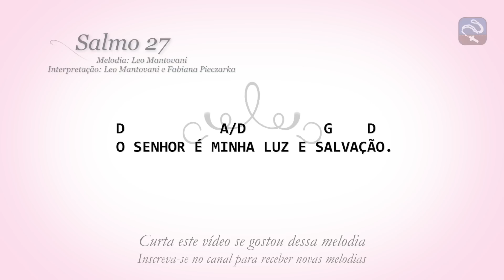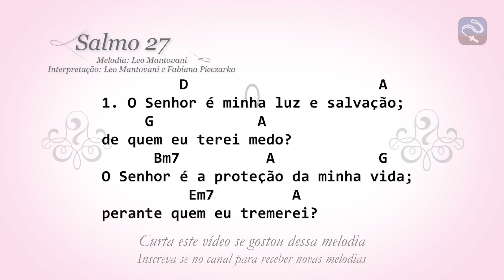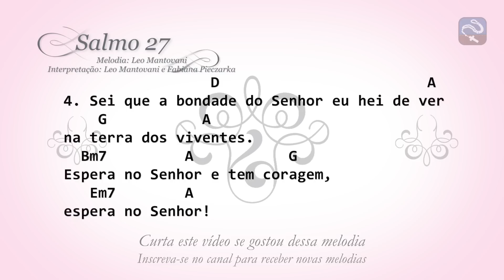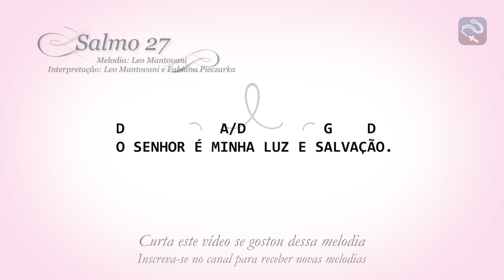SALMO 27 - O SENHOR É MINHA LUZ E SALVAÇÃO (2º DOMINGO DA QUARESMA - ANO C)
Melodia: Leo Mantovani
Interpretação: Leo Mantovani e Fabiana Pieczarka
Instrumental: Edson Pieczarka Jr
Captação de Voz: Diego Saron

INTRO: D, Bm7, A, G, A

D           A/D         G    D
O SENHOR É MINHA LUZ E SALVAÇÃO.

         D                      A
1. O Senhor é minha luz e salvação;
     G            A
de quem eu terei medo?
      Bm7          A            G
O Senhor é a proteção da minha vida;
          Em7         A
perante quem eu tremerei?

         D                       A
2. Ó Senhor, ouvi a voz do meu apelo,
     G             A
atendei por compaixão!
        Bm7          A         G
Meu coração fala convosco confiante,
         Em7            A
é vossa face que eu procuro.

            D                         A
3. Não afasteis em vossa ira o vosso servo,
      G           A
sois vós o meu auxílio!
             Bm7            A          G
Não me esqueçais nem me deixeis abandonado,
     Em7         A
meu Deus e Salvador!

                 D                        A
4. Sei que a bondade do Senhor eu hei de ver
    G           A
na terra dos viventes.
  Bm7         A           G
Espera no Senhor e tem coragem,
   Em7        A
espera no Senhor!